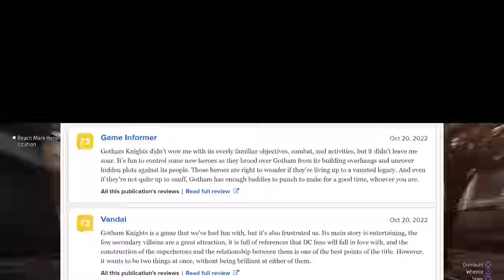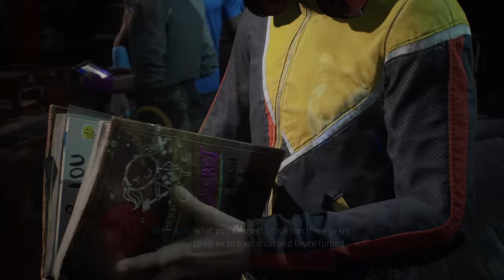Gotham Knights: What WENT WRONG?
Gotham Knights (PC, PS5, Xbox Series X/S) is a divisive game that released to very mixed reactions from critics and fans. Some love it, some hate it. What went wrong? Let’s talk.